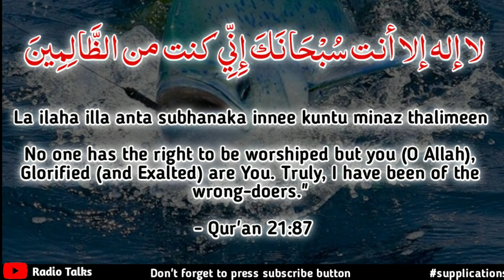REMOVE DEPRESSION & HARDSHIP - Dua of Prophet Yunus A.S Radio Talks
REMOVE DEPRESSION & HARDSHIP - Dua of Prophet Yunus A.S Recited by M.ABDULLAH HAMAS

Dua that was said by Prophet Yunus A.S when he was stuck inside the belly of a whale. He felt hopeless and turned to Allah SWT in repentance, begging for His Mercy. Another wonderful dua to say for istighfar and times of hardship.

لا إله إلا أنت سُبْحَانَكَ إِنِّي كنت من الظَّالِمِينَ

La ilaha illa anta subhanaka innee kuntu minaz thalimeen

No one has the right to be worshiped but you (O Allah), Glorified (and Exalted) are You. Truly, I have been of the wrong-doers."

 - Qur'an 21:87